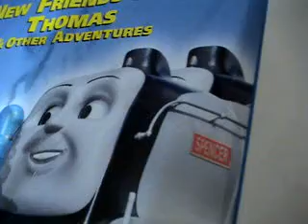Thomas DVD Glitch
"I'm not the only one seeing this, right?"